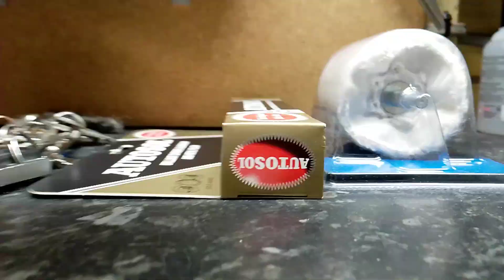the Mt project has a pair of wheels